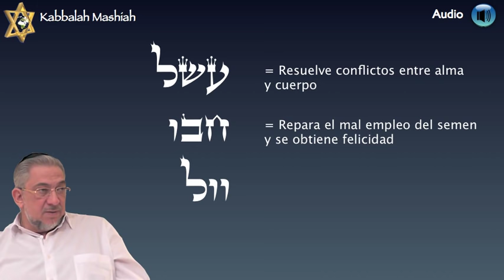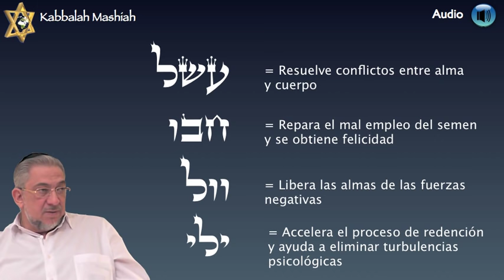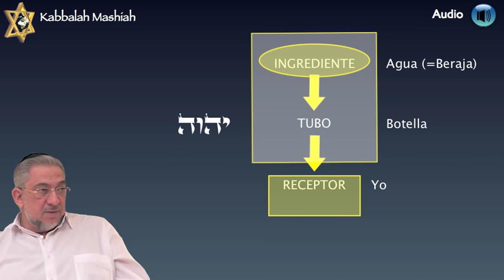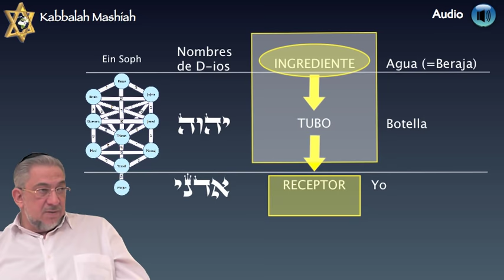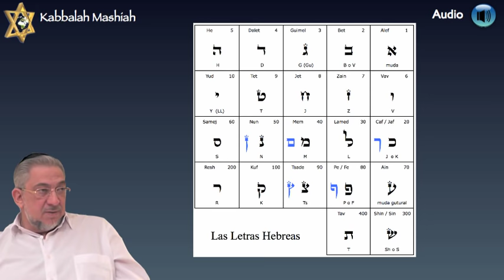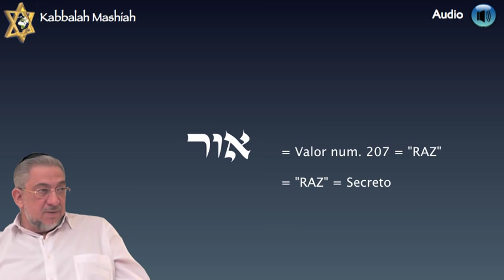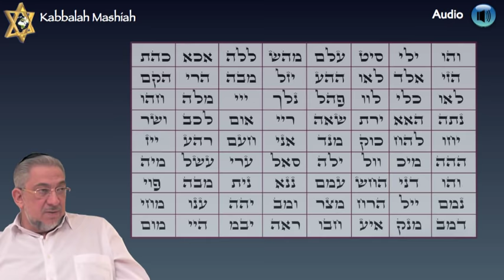Kabbalah: El Secreto de los 72 Nombres de Dios - clase 2/5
Albert Gozlan, Maestro de Kabbalah, explica los 72 Nombres de D-ios: qué son los Nombres de Dios y para qué sirven.
Esta es la segunda clase de la serie "El Secreto de los 72 Nombres de Dios". En total son 5 clases (Curso en audio).

Le Secret des 72 Noms de Dieu - cours 2
Activez les sous-titres en Français

Os 72 Nomes de D'us - classe 2
Ativar legendas em português